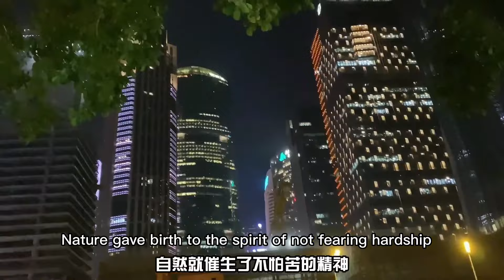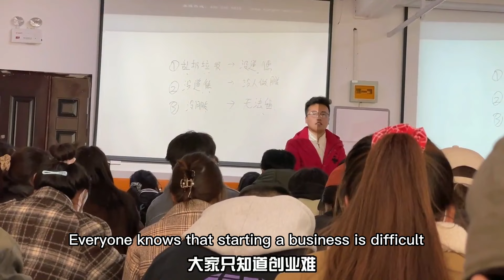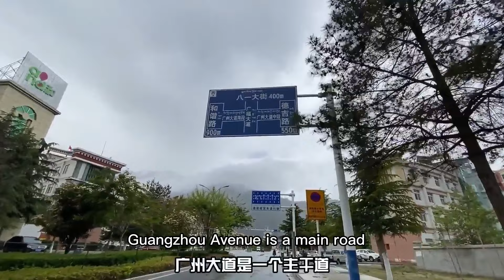藏族大学生为啥都选择躺平？不进私企不创业，基本毕业就考公务员【白玛卓玛】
藏族大学生为啥都选择躺平？